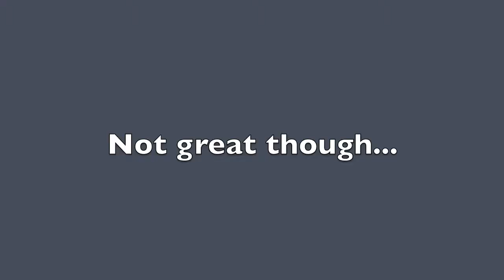Sometimes I Suck - PUBG Fail Comp. + Funny Moments & Chicken Dinner!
Sorry about the low quality, these are clips taken directly from streaming through Xbox One. We're working on buying a PC and also starting to record clips on an external hard drive.

Watch cars flip, whiffed shots, and just plain old bad decisions in this PUBG fail compilation. Complete with funny deaths, jump scares, betrayals and (somehow) a chicken dinner!

Music and sound effects from various Metal Gear Solid video games - credit: Konami · Konami Computer Entertainment Tokyo and Hideo Kojima

This video is taken from clips of our livestream! Check us out on Twitch: